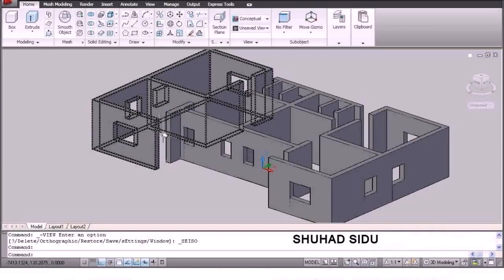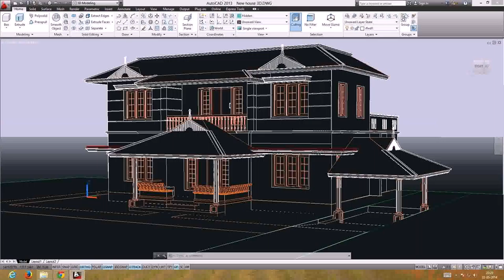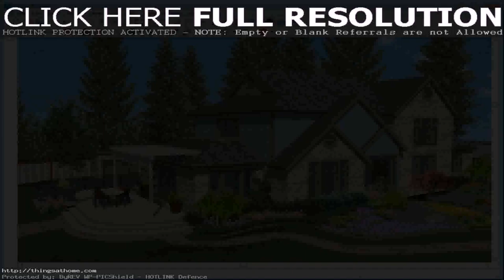House Plans Autocad Download - Gif Maker DaddyGif.com (see description)